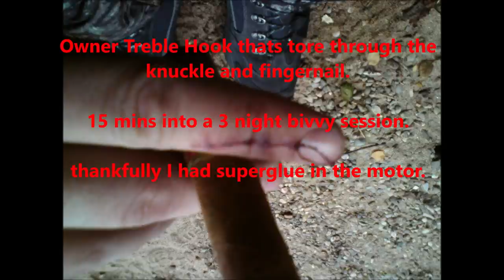How to use Groundbait for Pike Fishing, Vlog no 45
Today I went across the border into the Republic of Ireland and it was a productive day, I run through how I use Groundbait to boost my Pike fishing sometimes it works other times not so much, but today it worked. Ok it used all my bait boat batteries baiting a swim for one Jack but it wasn’t a blank so today I think we can chalk that up as a win hahaha.

Because I was fishing in the RoI I was limited to 2 rods which isn’t how id normally fish but you have to play by the rules in the different countries your fishing in. Oh that’s right coarse fishing in the RoI is limited to two rods but theres no coarse fishing licence unlike there is in NI so while in NI I can fish a 4 rod spread in the republic I can only fish 2 rods, and being I was on the only venue I've ever seen a fishery officer I thought its best to play safe, and fortunately I did because later the same day I had a visit from the police.

I ended up calling time on the days fishing because I got reminded that next week were on another pointless bloody lockdown so I had to high tail it back to get into Enniskillen before Fishing Tackle & Bait closed because I'm out of Eels and other bits and bobs so I had to stock up so that when everything’s closed I can keep on fishing. 2 pints of Maggots and 6 packs of whole Eels later I've headed homeward.

I am fishing the day after this video so when it goes live I will be fishing but this is a days river hopping where I am throwing lures on a small river close to me to see if its worth a days proper proper fishing. Our eastern euro fish poaching friends have gave the place a consistent kicking for years so I doubt there is anything left in the river which is sad because I have a lot of happy memories about the place.

Advanced Predator Products Drop Arms are still available if you speak to Pete and use code DSAA you will get free postage on any order the drop arms are £23 each and they are easily the best drop arms I have ever used.

Here’s Pete’s detail’s:-

Pike Fishing Tackle, this is a small run down of where I get my Pike Fishing Equipment. If you see me using something and the description isn’t here, then ask me and I’ll let you know.

The Rods for bait fishing I use are BB350 12’ 3.5lb tc & D-3 13’ 4lb tc these are made by Dave Lumb of DLST Mr Lumb is a artist when it comes to building fishing rods if you’re in the market for a rod built to your own desires then Dave is your man.

The Drop Arms I use are made by Pete Foster trust me these are the bog dangly bits as Pike Fishing Drop Arms go here’s a link to where you can get them from:-

Reels I tend to stick with Shimano Reels as I trust them, I use a few different models of Shimano Reel for Pike fishing from Big Pits to Bait Runners.
I get my bait oils, AFW Bleeding Leader Wire and terminal tackle from Eddie Turner Eddies Oil is simply the best there’s nothing that comes close to it in my humble opinion. He’s also a great font of knowledge and published author I have lost count of the times I’ve annoyed him for ideas on rigs and how best to fish certain locations.

I use happily recommend two Dead Bait bait companies one is Nev Fickling’s Lucebait’s the other is Scotland’s finest Gadda Baits both are excellent.

I happily recommend the tackle shop Fishing Tackle & Bait, in Enniskillen Northern Ireland. It’s my local shop it’s the sort of place I can go in and ask if they will order two different types of chair which they did I then picked one and bough it, not only was this not a bother to them they even matched the cheapest internet price for the chair I chose, David and the guys in FTB frequently bend over backwards to go that extra mile to help folk out.

If you have any specific questions about the fishing tackle I use then feel free to ask me in the comments below this video or you can come on over to my Facebook page and I will happily answer any questions you have